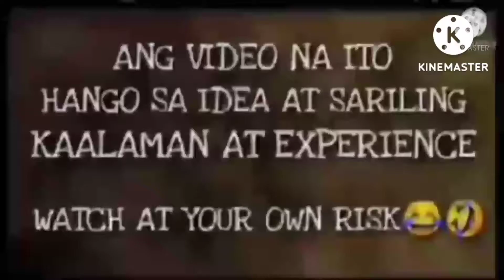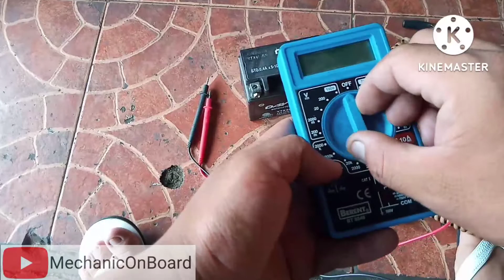MGA iMPORTANTENG TOOLS NA DAPAT MERON KA KAPAG NAGWA-WIRING KA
Mga boss please follow may facebook page :
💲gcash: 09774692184